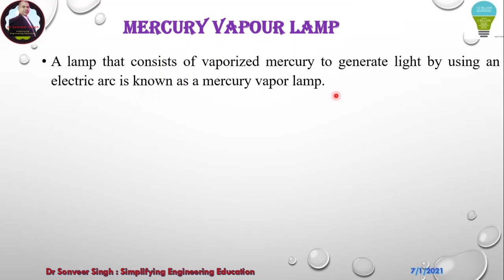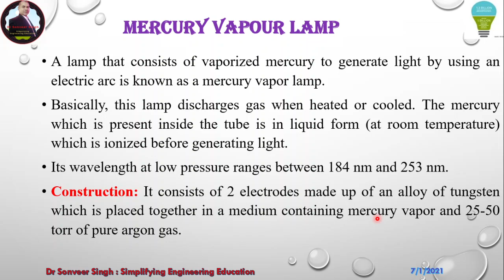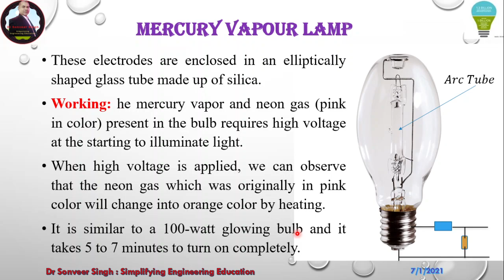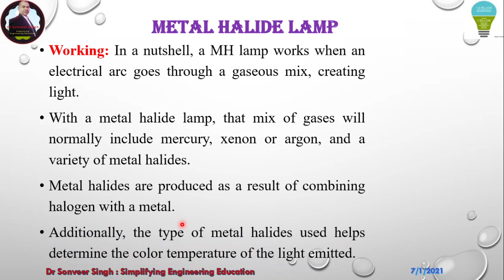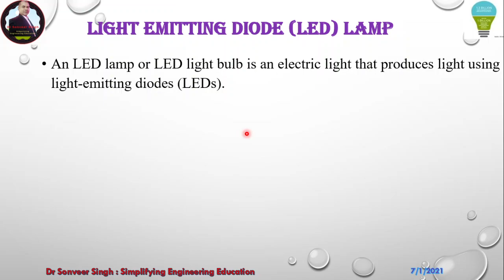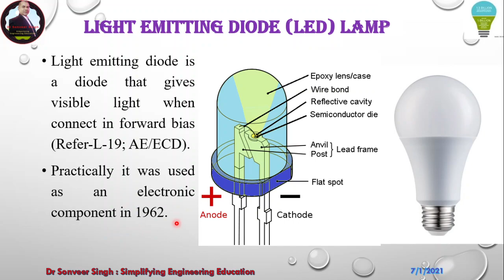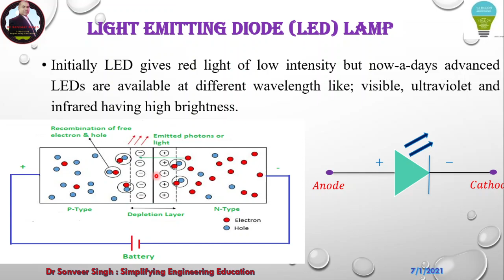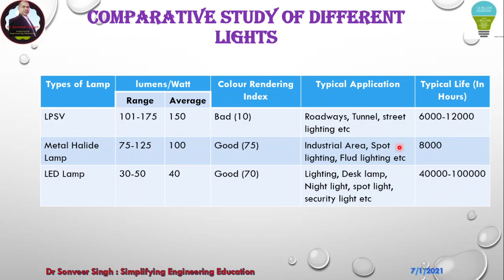Encon_Session-43: Types of Different Lamps (Part 3) I Mercury Vapour Lamp I Metal Halide Lamp I HID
Energy Conservation:- Chapter-5: Lighting System

Live Session of MCQ Based Exam Preparation of Energy Conservation

join My Telegram Group "Met to Dr Sonver Singh" using following Link

join my Facebook Group " डॉ0 सोनवीर सिंह FAN'S CLUB"